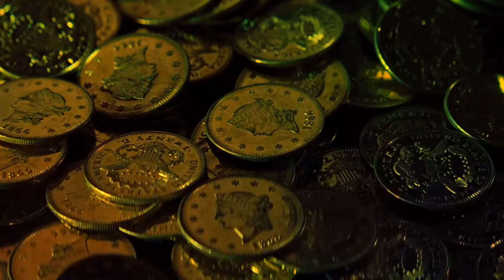ORAX - Land of Crosses - Music Video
Artist: ORAX
Album: Film
Song: Land of Crosses
Clips from Cowboys and Aliens